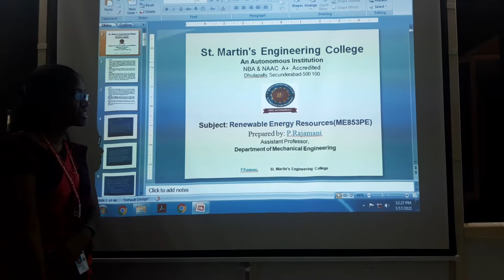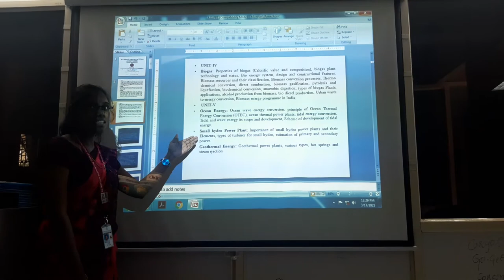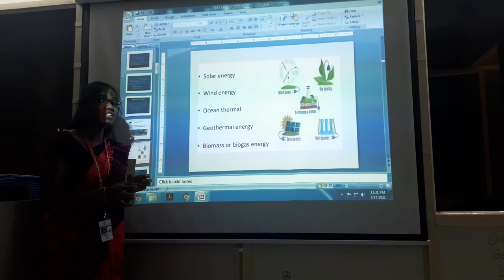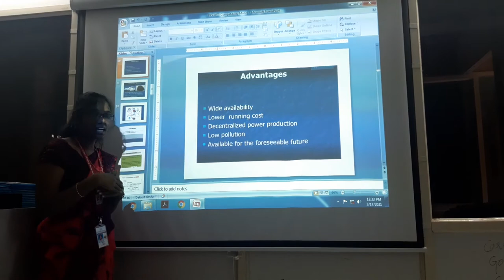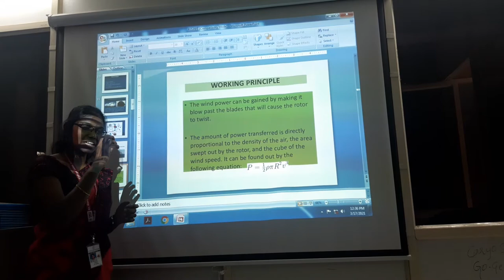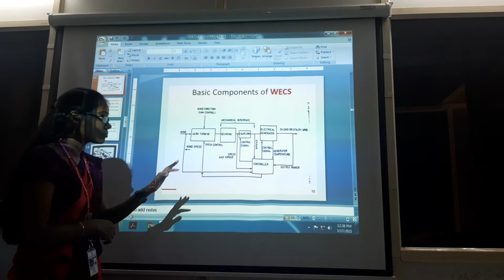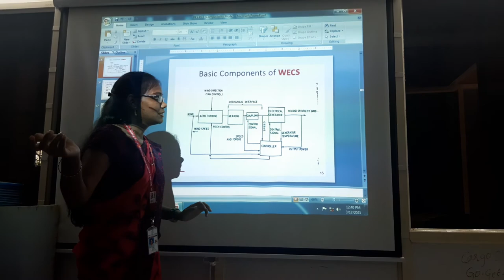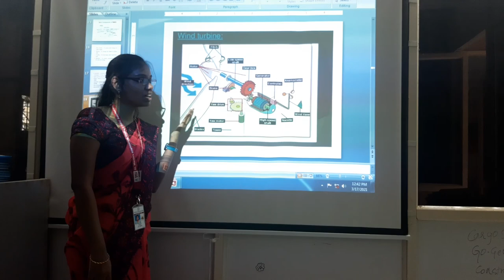Renewable energy sources